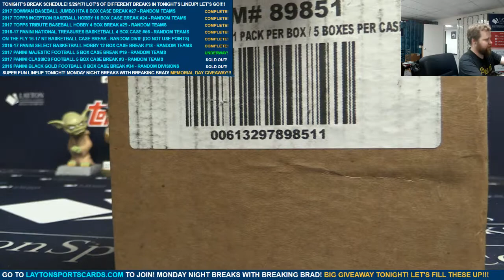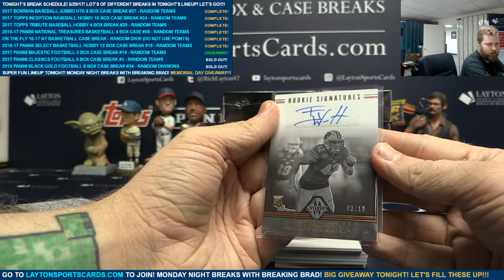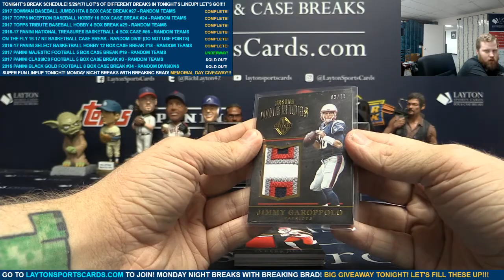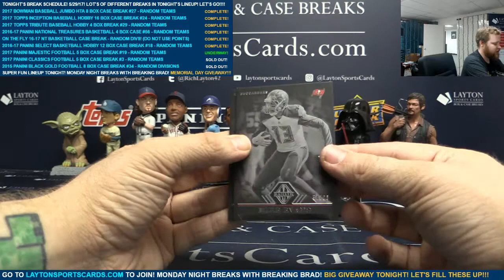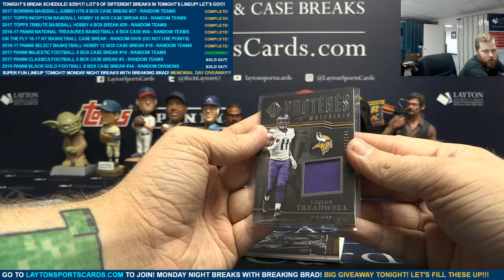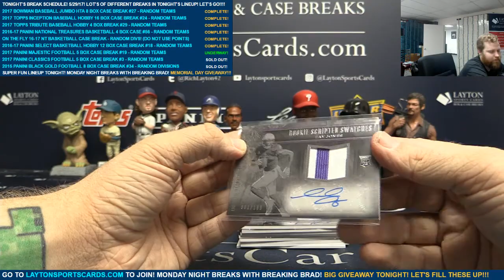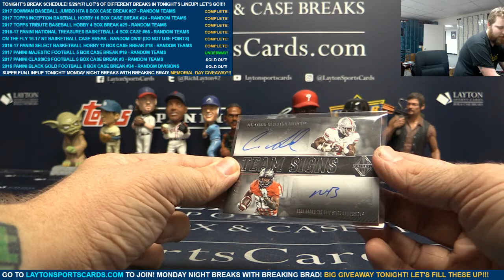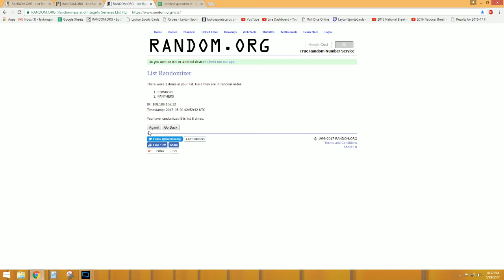2017 Panini Majestic Football 5 Box Case Break #19 – RANDOM TEAMS